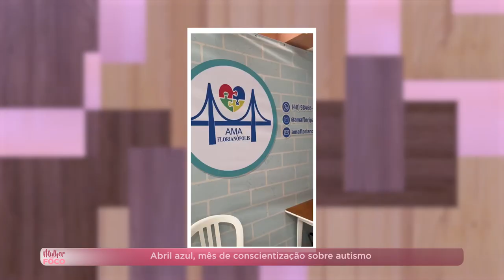PGM 135 - Mulher em Foco - Daniela Steindorff - Presidente da AMA - 11/04/24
No Abril azul, mês de conscientização sobre autismo, o programa traz a história da Danniela Steindorff. Mãe atípica que convive de perto com o autismo e sua luta pela inclusão.  Presidente da AMA, Associação de Amigos e Pais de Autistas, de Florianópolis, que oferta acolhimento e diversos projetos para pessoas com autismo e seus familiares.
A apresentação é de Juliana Vinhas.